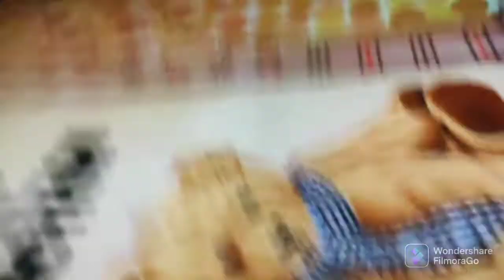vlog || unofficially birthday